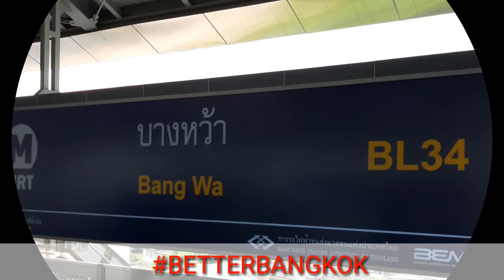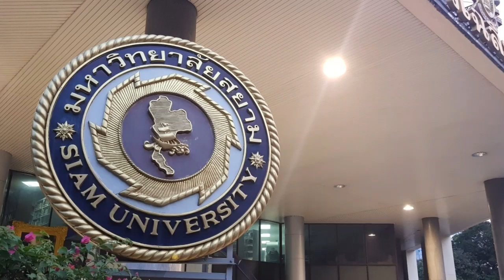MRT ไปหาชัชชาติ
วันนี้นั่งรถไฟฟ้า MRT เปิดใหม่จากสถานีบางหว้า BL34 ไปลงสามย่าน BL27 ไปหา ท่าน ชัชชาติ ครับ
มานั่งรถไฟฟ้าไปหาชัชชาตินะเทอด้วยกัลคับ
ถ้าชอบ ช่วยกด likeให้กำลังใจผมด้วยครับ